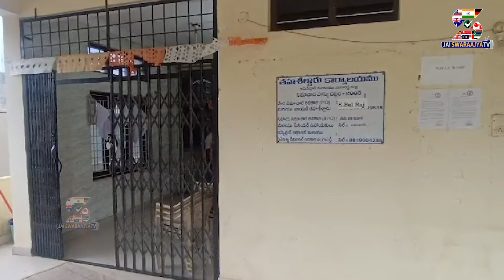ACB Officers Caught Dharani Officers While Taking Bribe | Sanga Reddy | Telangana News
లంచం తీసుకుంటూ ఏసీబీకి రెడ్ హ్యాండ్ గా దొరికిపోయిన ధరణి అధికారి
ACB Officers Caught Dharani Officers While Taking Bribe